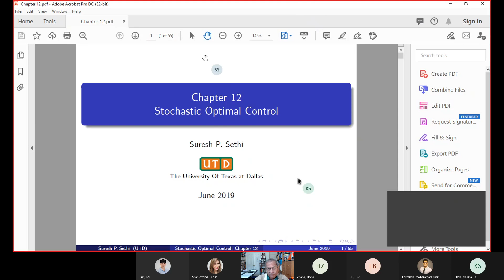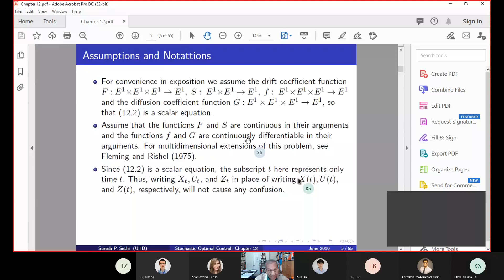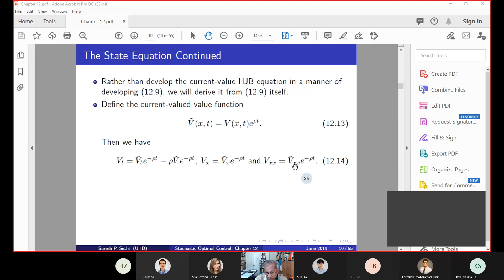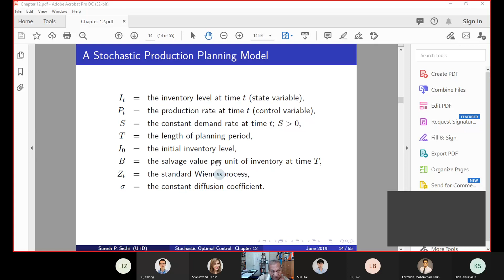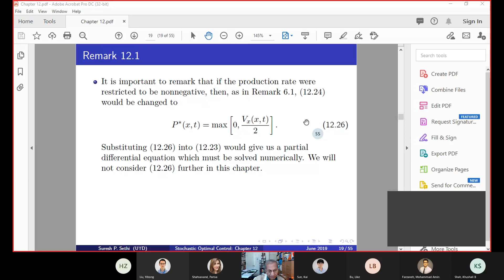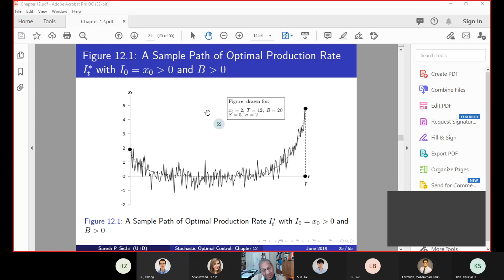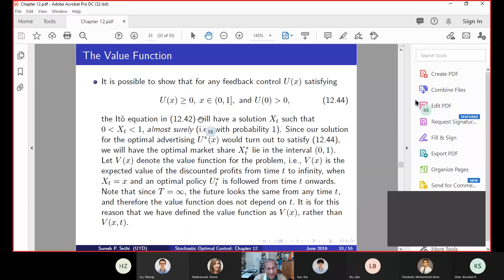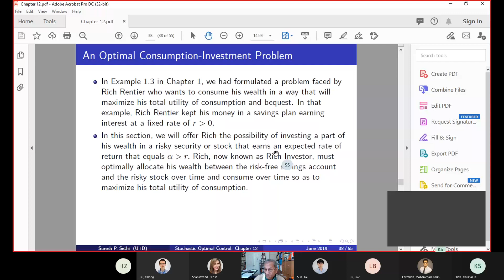Stochastic Optimal Control - Part 1 - Naveen Jindal School of Management - April 22, 2021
Optimal Control Theory Lectures